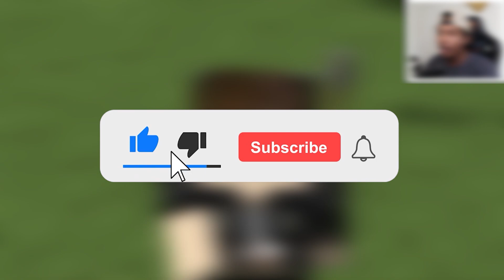INI MOB YANG KALAIN BELUM TAHU ADA DI MINECRAFT